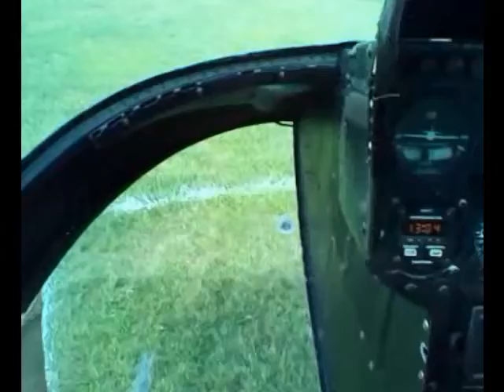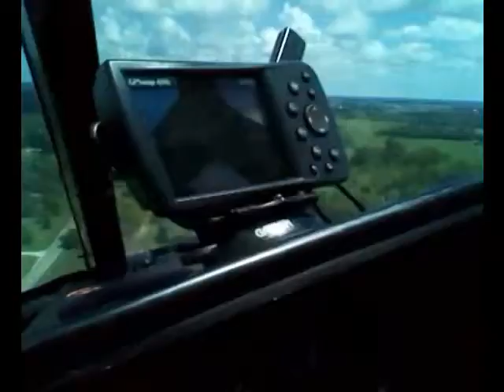IRCHA 2013 HELICOPTER RIDE AT AMA HEADQUARTERS WITH CROP DUSTING AND BONUS FOOTAGE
Visit Helipalooza.com - At IRCHA 2013 on 8-3-2013 Margaret and I decided to go up in a Bell Jet Ranger Helicopter around the AMA grounds. Bonus footage at the end. Talk about CROP DUSTING!